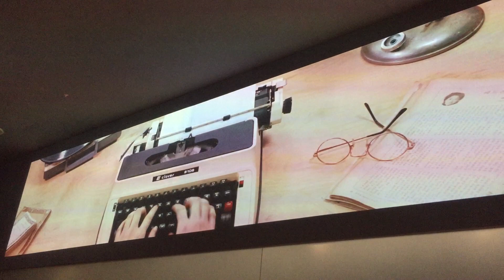KOREDE DAKTİLO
Kore'de müzeler içinde, Hangıl harflerine dair teknolojiyle birlikte bilgiler vardı. Burası hangi müze mi? Biraz araştırırsanız evet bulabilirsiniz =)